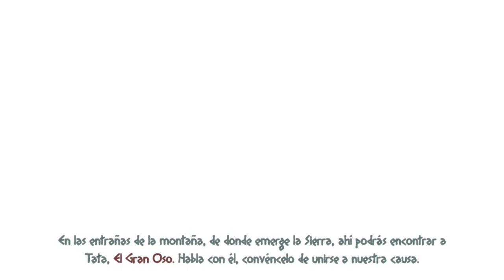Mulaka - VS Freezer - 03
Adéntrate en los escenarios apantallantes del norte de México en Mulaka, un juego de acción y aventura en 3D basado en la cultura indígena Tarahumara. Reconocidos por sus impresionantes habilidades para correr, embárcate en la aventura de un Sukurúame - un chamán Tarahumara - y pelea contra la maldad corrompiendo la tierra mientras usas los poderes de los semidioses.